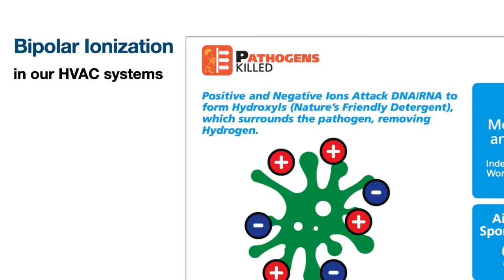Apple Tree Dental Introduction - 2020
Apple Tree Dental's CEO, Dr. Michael Helgeson, introduces viewers to the organization.